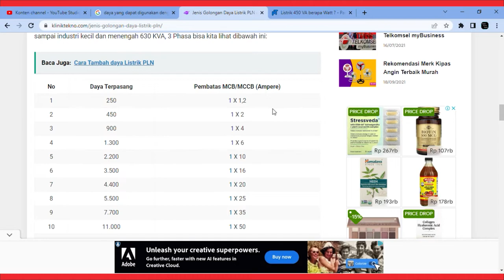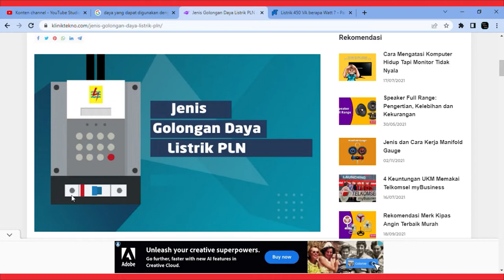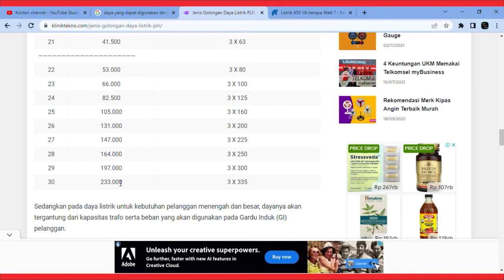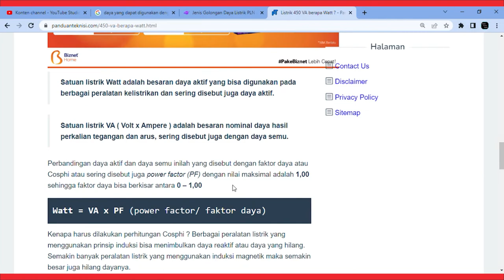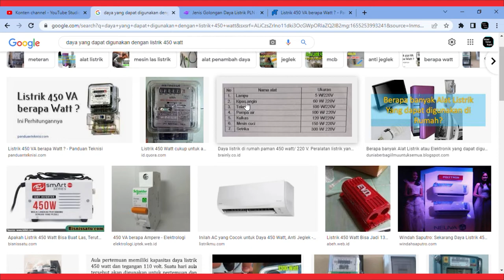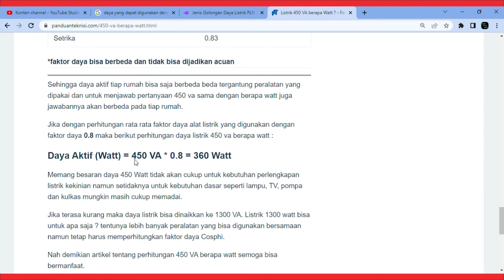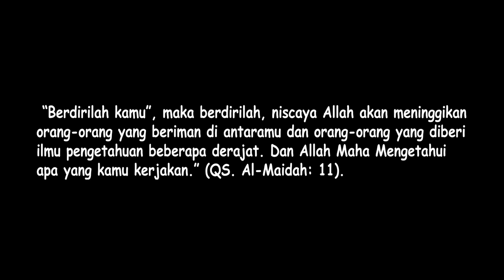Tarif Listrik Naik? Ini Cara Menghitung Kebutuhan Daya Listrik !!